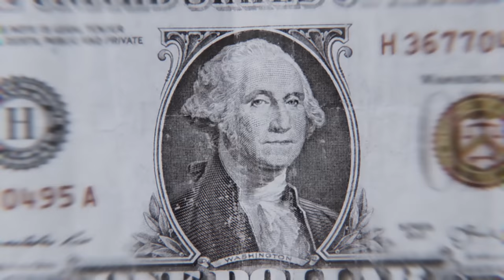LIL GODD - F*ck Up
LIL GODD 'F*ck Up' | Anime: Gangsta / K Project

ANIME: Gangsta / K Project
AMV by TRASH 'tremor':

Lyrics:

Who’s the one thats gonna trust you?
That’ll be me
Who the one that punched me in the fvcking face?
I want to do this another damn day
I wanna do this another day, okay?!

Ok, im staying over
Friend is over
Paying lower
The moneys lower
Yeah thats the sh!t I don’t fvck with
Thats the sh!t I don’t fvck with

Cuz the things I gotta do
Yeah, they’re just a little fvcked up for you
Huh? They’re just a little fvcked up

I like to live like a fvck up
To me living life like fvck ups is the only way
Imma ride my skateboard
And I just don’t care where I go
Imma ride my skateboard, fvck
Aye, but this time I don’t give a fvck

TRXSH GXNG
Anime Trash Trashgang Trashgxng HipHop Anime Music Video Edit Amv underground Trap Trapmetal Sad Lofi Gangsta Lil Godd K Project